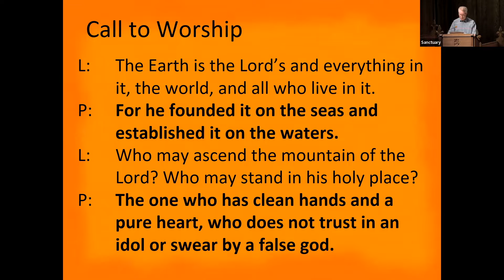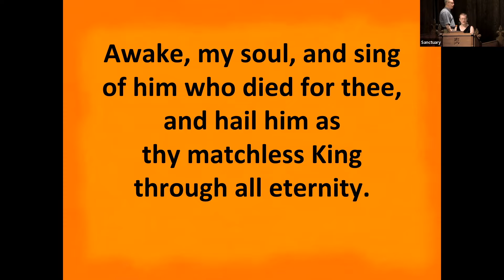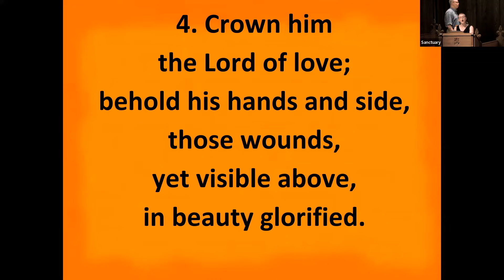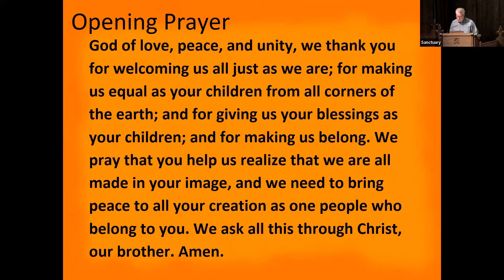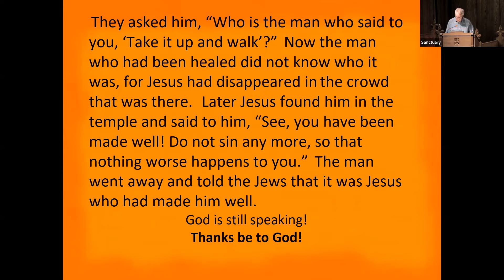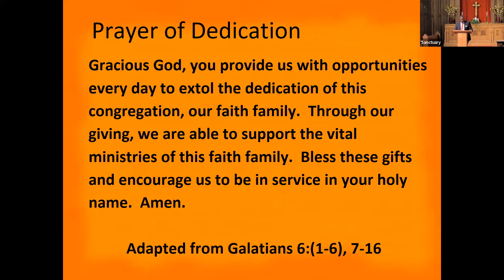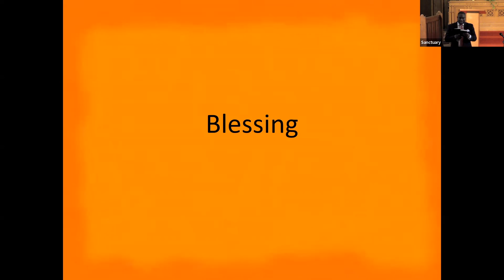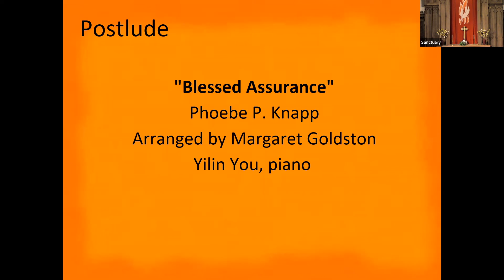Do you want to get well?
Rev Dr. Marcus Hill
Liturgist: Dan Bohrs
Hymn Leader: Caitlin Madevu-Matson
Music Director: Yilin You

Prelude “I Feel the Spirit”  Caitlin Madevu-Matson and Chris Matson
Postlude “Blessed Assurance”  Yilin You

00:00 Welcome
01:11 Prelude
03:10 Call to Worship
04:42 Hymn “Crown Him with Many Crowns”  UMH 327
07:36 Opening Prayer
08:21 The Prayer that Jesus Taught
09:02 Scripture: John 5:1-15
11:12 The Morning Message
44:30 Sharing our prayers
46:08 Prayer of Thanksgiving and Dedication
46:57 Hymn “Make Me a Channel of Your Peace”  TFWS  2171
49:00 Blessing
49:30 Postlude